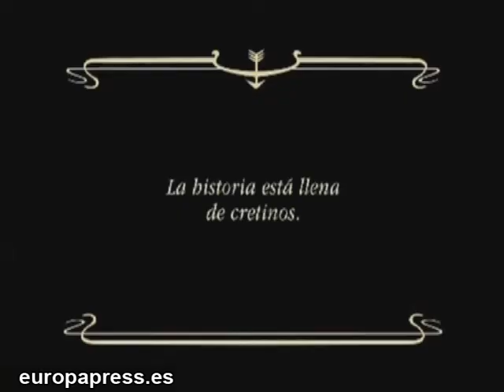'Mil Cretinos' llega hoy a nuestros cines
Hoy llega a nuestros cines la película de Ventura Pons, 'Mil Cretinos'. Una adaptación de quince relatos del autor Quim Monzó. Una mezcla de historias contemporáneas y algunas históricas, tratadas con ironía y y sarcasmo, con amor, vejez y muerte.